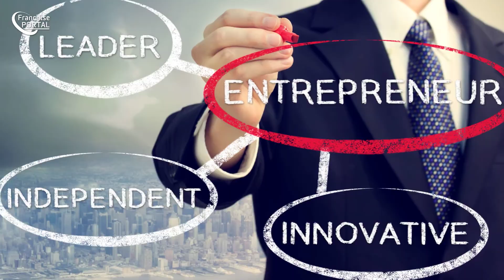Selbstständig Mediziner*innen rekrutieren – Radiolutions Swiss Medical Recruitment Franchise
Mit Radiolutions Swiss Medical Recruitment kannst du dich im Recruitment für die Gesundheitsbranche selbstständig machen. Das international erfolgreiche Franchise ist in der Schweiz seit 2011 die führende Executive Search Boutique für Ärztinnen und Ärzte. Als Franchisepartner*in findest du qualifizierte Mediziner*innen für Kliniken, Praxen und Gesundheitszentren in deiner Region. Du kümmerst dich um die Rekrutierung und das Networking vor Ort. Starten kannst du im Homeoffice. Der Franchisegeber teilt in Schulungen sein Fachwissen mit dir. Auf jährlichen Veranstaltungen tauschst du dich mit anderen Franchisenehmerinnen und Franchisenehmern aus. Klingt das spannend? Dann klicke jetzt hier für mehr Infos!